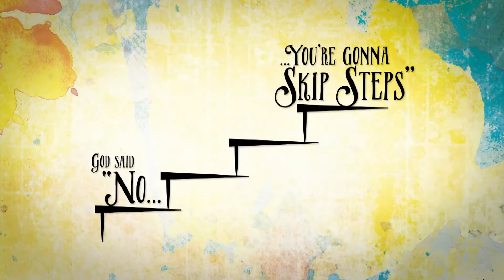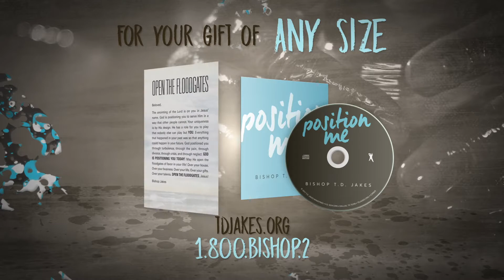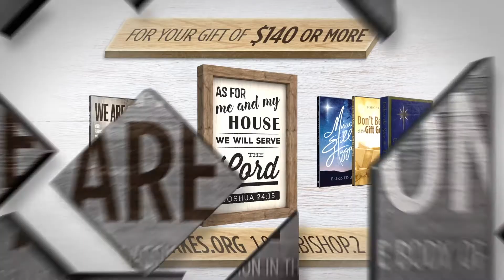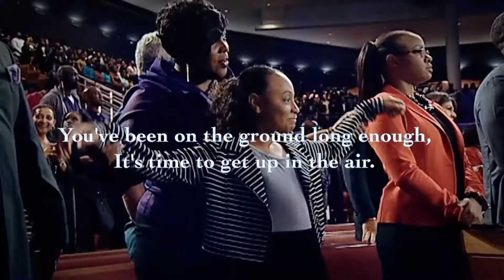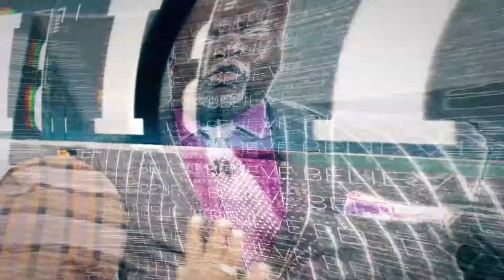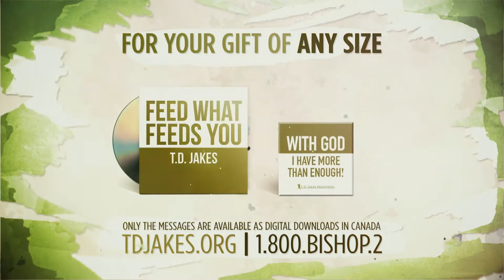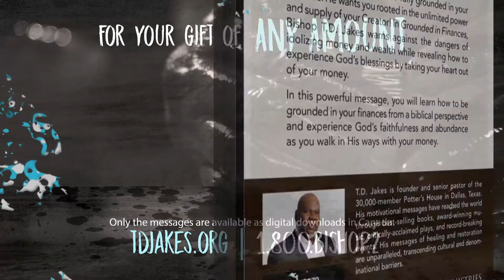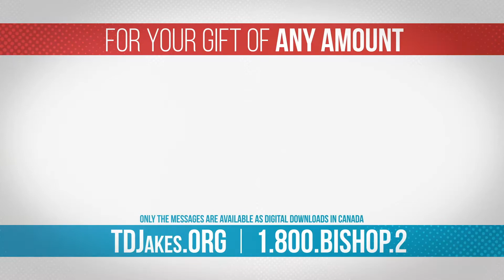All TPH Campaigns 2017-2019 [SLIDESHOW] | The Potter's House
A full slideshow of all 30 product campaigns for The Potter's House of Dallas. My responsibilities for each of these campaigns included animation, 3D modeling, creative direction, design, and some editing.

I loved making these campaigns. I was given carte blanche to design a theme for each video. Each video required a variety of techniques and was one of the few times I was able to dabble with some 3D.

Created in After Effects, C4D, Photoshop, and Illustrator.

This presentation is for demonstration purposes only.